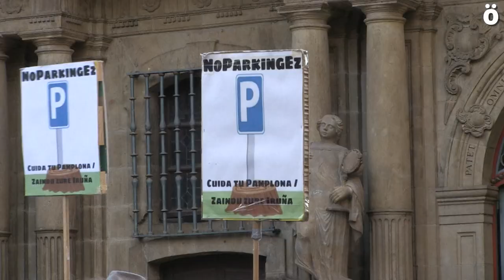Elkarretaratzea udaletxe parean, Gurutzeko plazako obrak behin betiko geldi ditzaten eskatzeko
NoParkingEz plataformak deituta, elkarretaratzea izan da udaletxe parean, Gurutzeko plazako parking-aren obrak behin betiko geldi ditzaten eskatzeko.
Oposizioko alderdiek, gaurko Udaleko Osoko Bilkuran Zangoza kaleko aparkalekua behin betiko gelditzeko eskatu dute, horregatik plataforma Udaletxe parean biltzeko deia egin du, bilkuran egin den eskakizunari babesa emateko.